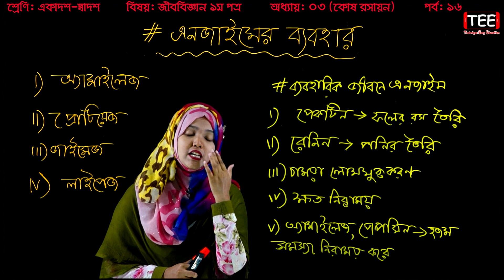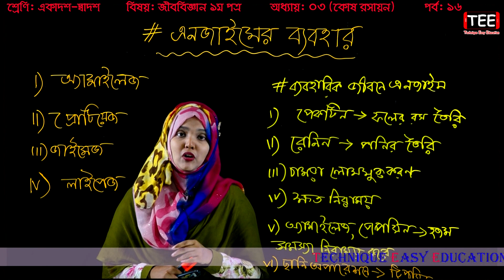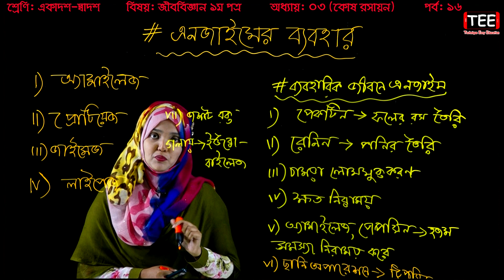26. HSC Biology 1st Paper Chapter 3 (Part 16) l Eleven Twelve Biology ll Cell Chemistry l কোষ রসায়ন